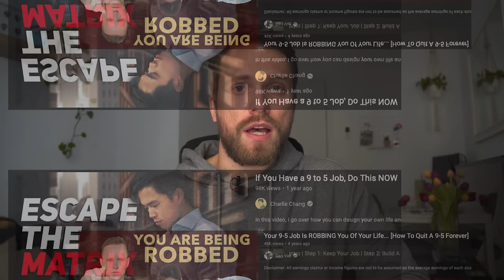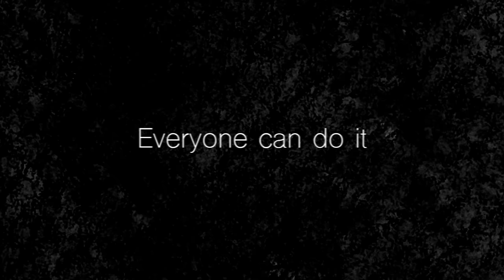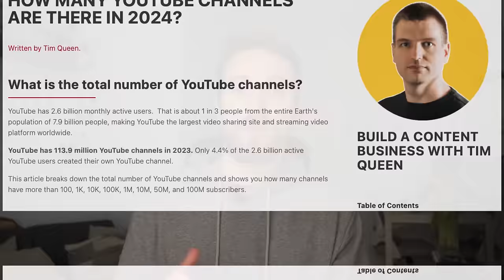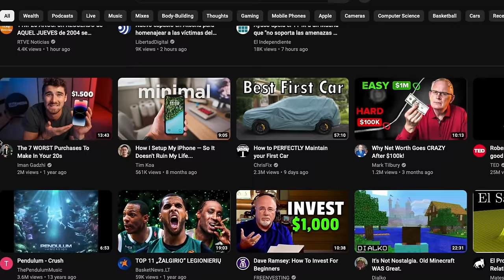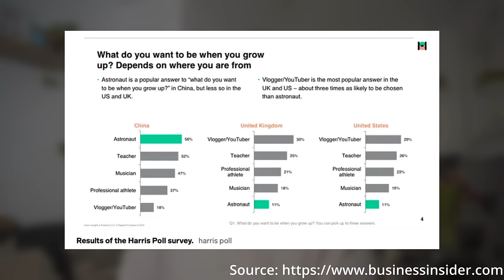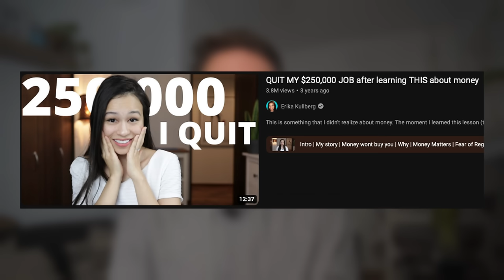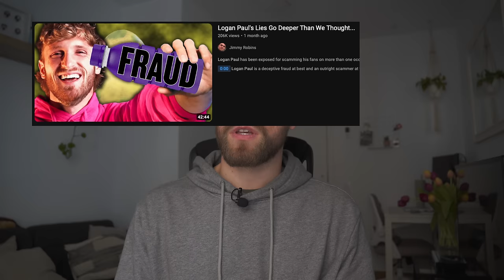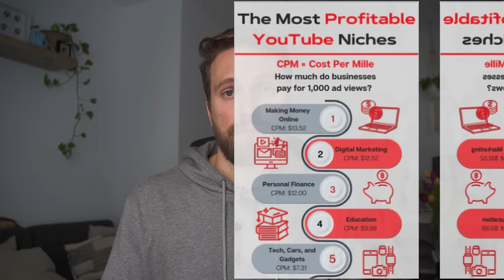Watch this before you quit 9-5 to pursue content creation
I've seen way too many creators saying contrary.

⬇️My gear ⬇️

📷 Main lense